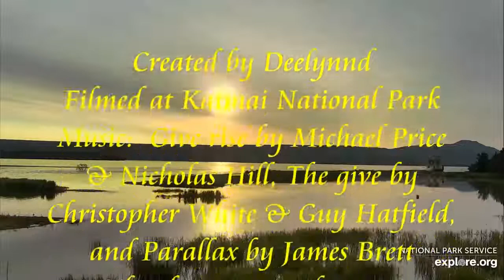Bear Questions 2020